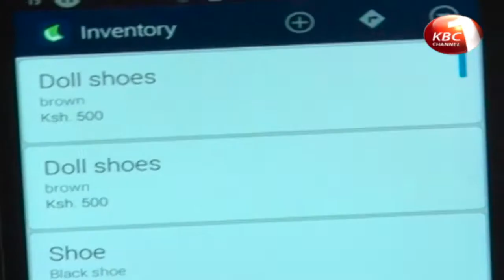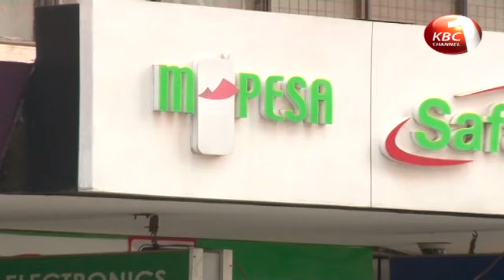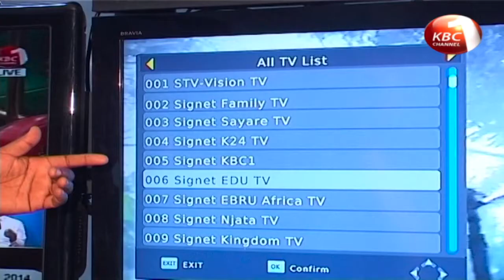Payment of goods/services through mobile money transfer hit 692 billion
Payment of goods and services through mobile money transfer platforms hit 692 billion shillings in the second quarter  of 2017, up from 102 billion shillings transacted in December 2015. According to the Communication Authority of Kenya, the positive growth is attributed to the widespread use of mobile money solutions as well as the adoption of the service among the rural populations.